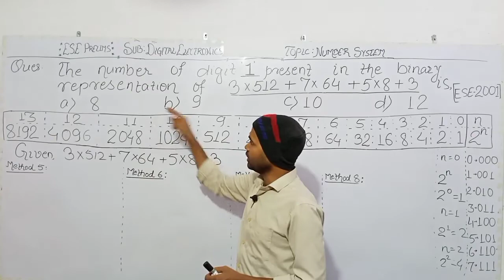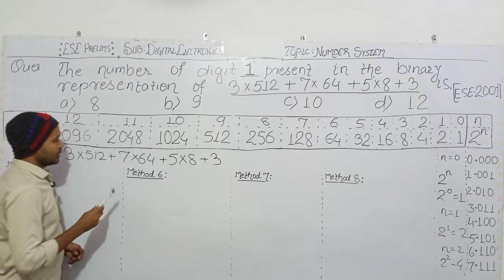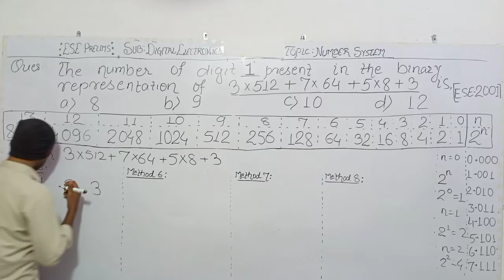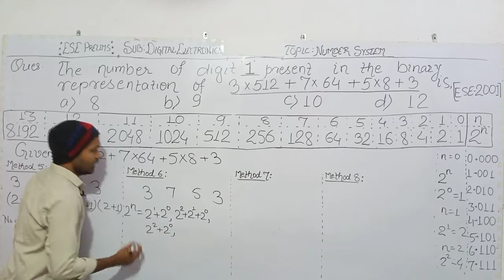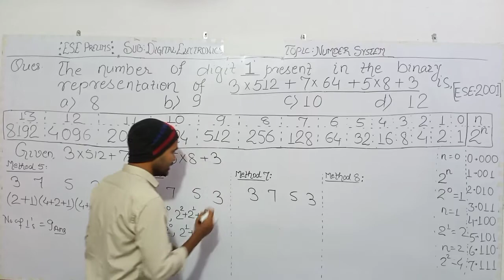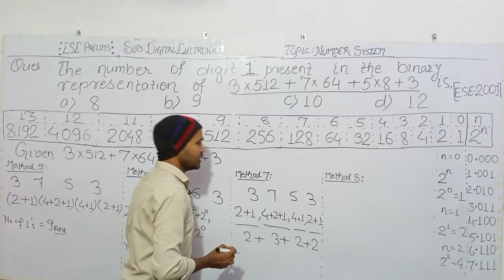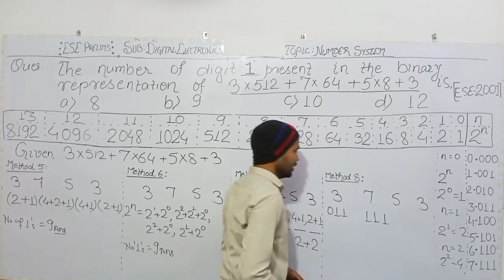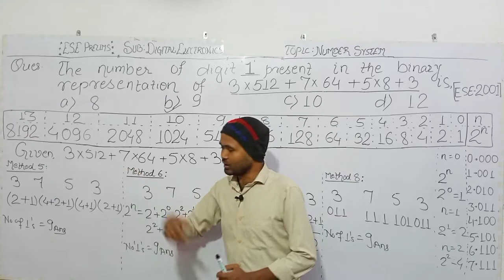DE Number System 3.3, Number of 1 Present in Binary representation Previous Year Questions ESE 2001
Digital Electronics (Number System)

ESE/GATE/NET etc.
All previous year questions with full explanation
(Duration : Maximum 10 minutes)

With an Assistant Professor